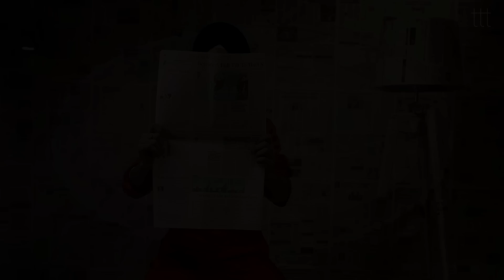Chunaav Aane Wala Hai | Amandeep Singh | TTT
"*Watching with earphones will enhance the experience.*

Ah elections - the sweet smell of propaganda, slogans, pamphlets and promises. We’ve been there, done that. And so let’s get a little honest about what goes on in the country when it's time to vote.

Amandeep Singh performs 'Chunav Aane Wala Hai' under the TTT Spotlight.

Written and Performed by Amandeep Singh

Director: Joel Thottan

Assistant Director: Megha Rao

Executive Producer: Shweta Vora

DoP: Rahul Singh

Assistant DoP: Ajay Kumar

Edit and Sound: Chanda Gauranga

Art Direction and Production Design: Shameen Khatri and Kshitij Jatale

Stills: Kshitij Jatale

Make Up: Shruti Kode

PR: Khushi Shah

Team TTT: Anubhooti Chouhan